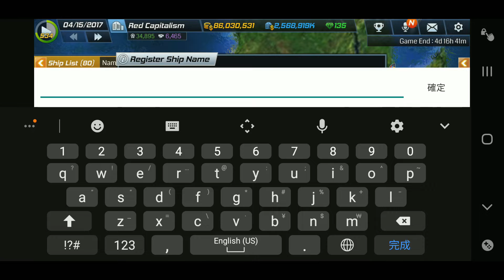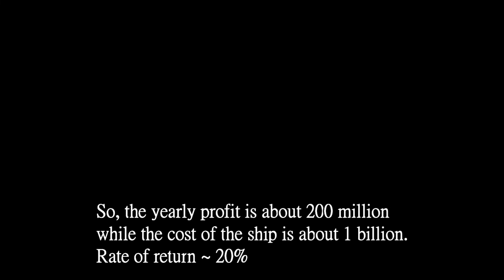Ship Tycoon drillship 鑽船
Drillship - the most expensive ship in Ship Tycoon